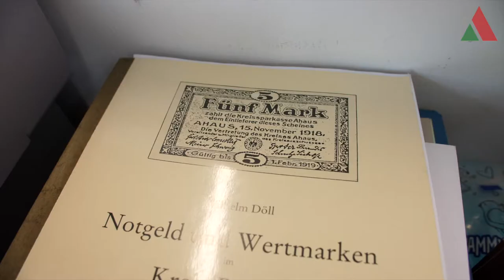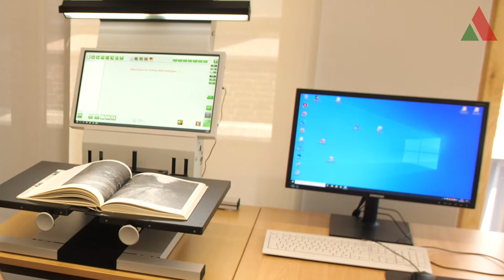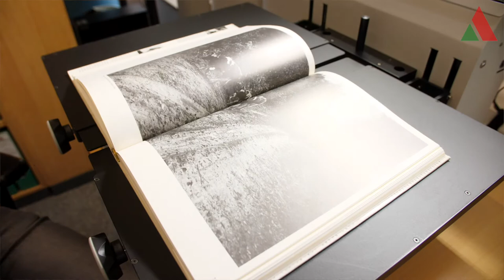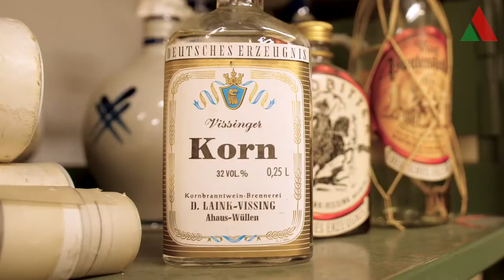Stadtarchivar für Ahaus: Max Pfeiffer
Seit September 2020 ist Max Pfeiffer der neue Stadtarchivar für Ahaus. Hier stellt er sich und seine Arbeit mal vor.

Die Nutzung des Ahauser Stadtarchivs ist nach Terminabsprache für jedermann möglich. Weitere Infos, Ansprechpartner und Öffnungszeiten